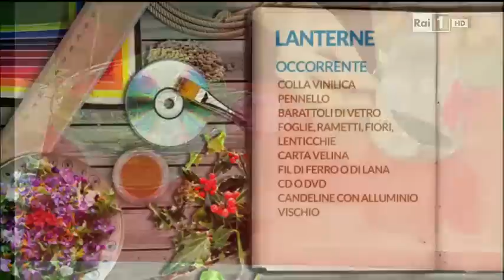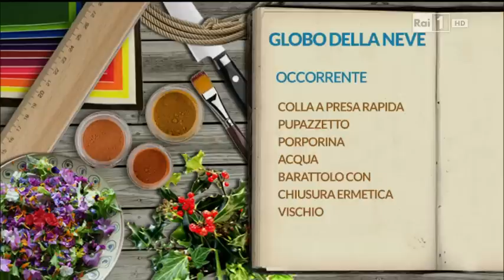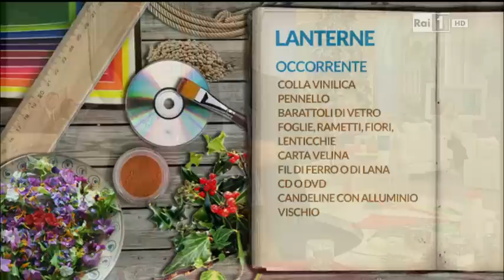Centrotavola riciclo: globo della neve, preparato biscotti, lanterne con barattoli - Lucia Cuffaro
Puntata del 28 dicembre 2013 della Rubrica "Chi fa da sé" con Lucia Cuffaro (presidente MDF Roma), Tiberio Timperi e Francesca Fialdini, all'interno di Unomattina in Famiglia su Rai Uno (tutte le domeniche alle 9.35) con laboratori pratici di AUTOPRODUZIONE e SAPER FARE, ispirati al progetto Università del Saper Fare del movimento per la DECRESCITA FELICE

Un'idea originale per il capodanno? Il centrotavola ricicloso e porta fortuna fatto di tanti REGALI per omaggiare i commensali una volta terminato il cenone!

LANTERNE e NUVOLA DI CD
colla vinilica
pennello
barattoli di vetro
foglie, rametti, fiori, lenticchie
carta velina
fil di ferro o di lana
cd o dvd
candeline con alluminio

BARATTOLI CON PREPARATO BISCOTTI
Barattolo a chiusura ermetica
120 g farina
110 g di zucchero di canna
120 g di cioccolato fondente grattugiato
1/4 cucchiaino di lievito in polvere
Scorza di 1 limone grattugiata
Vaniglia grattugiata
Etichetta con scritto (2 uova, 1 tuorlo, 40 g burro)

GLOBO DELLA NEVE
Colla a presa rapida
Pupazzetto
Porporina
Acqua
Barattolo con chiusura ermetica